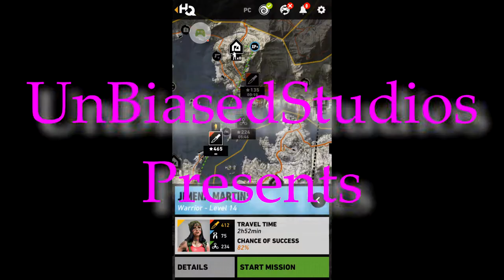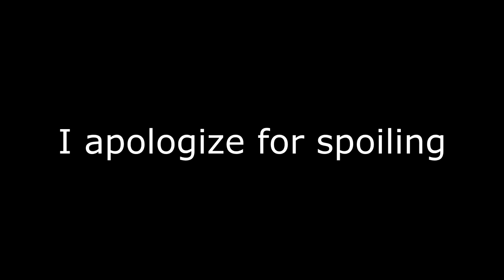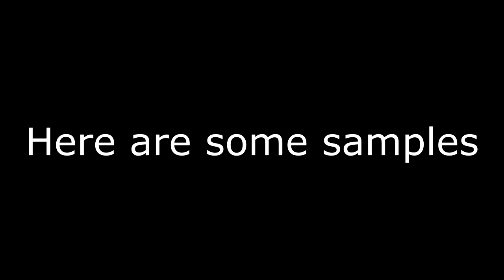Blood (1997) Review: Why This Classic Horror Game Is Still The Best? | Ken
This video reviews "Blood," a first-person horror shooter developed by Monolith Software and published by GT Interactive. Released for DOS on May 31, 1997, the game follows Caleb, a former Cabal member, seeking vengeance after being betrayed by his master, Chernabog.

The game features four episodes, unique weapons with primary and alternate firing modes, and various enemies. The graphics and atmosphere are praised, but the controls can be slippery.

Overall, this game is a classic in the horror FPS genre and receives a rating of four out of five zombie heads. Watch the full review to learn more.

This video is about Blood (1997) Review: Why This Classic Horror Game Is Still The Best. But It also covers the following topics:

Blood Game Atmosphere
Blood Game Enemies
Blood Game Graphics

Video Title: Blood (1997) Review: Why This Classic Horror Game Is Still The Best? | Ken

✅ About Ken.